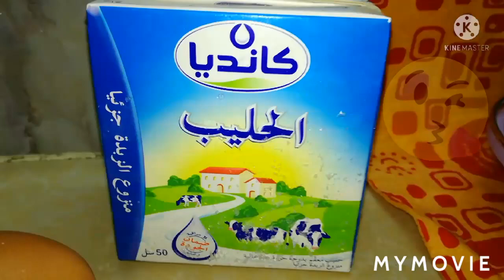بیتزا خفیفة فی هاد السخانة 😍pizza simble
الحمدلله حمدا کثیرا طیبا مبارکا فیه😍
نصف کاس حلیب
نصف کاس زیت
ملح.بیضة
ملعقة خمیرة الخبز
دقیق حتی تصبح طریه